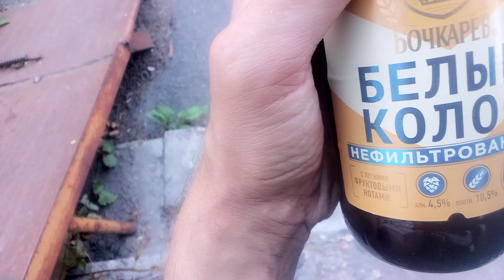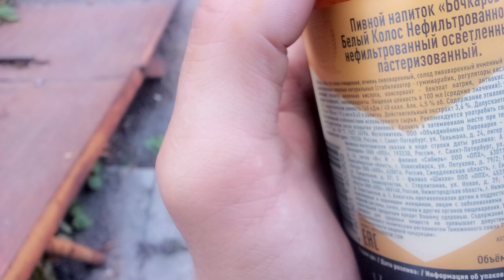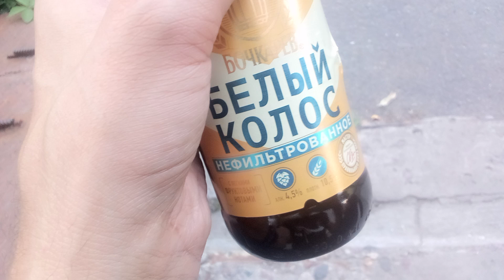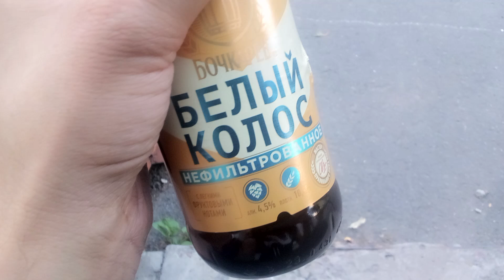Пиво "Бочкарёв.Белый колос". Обзор